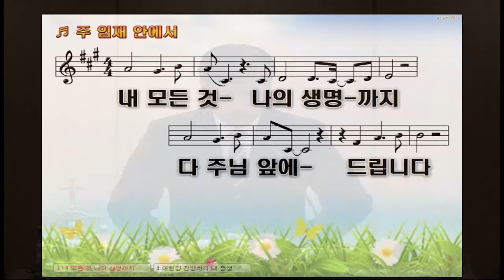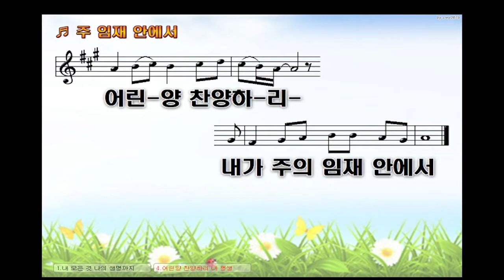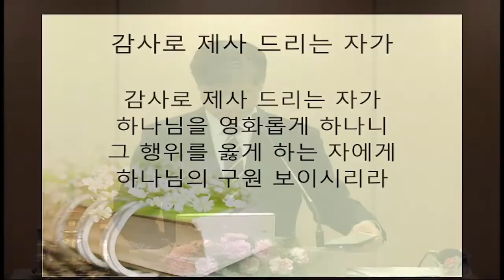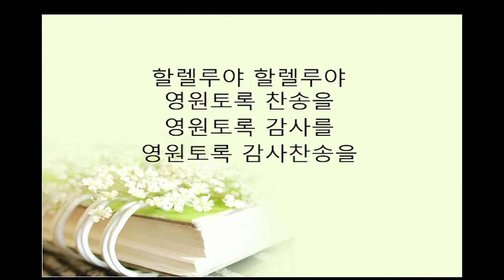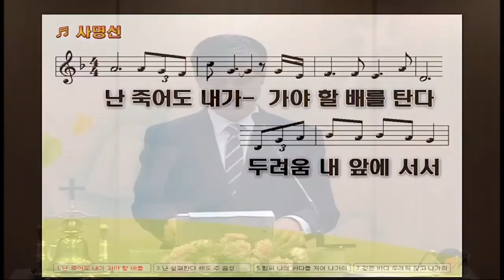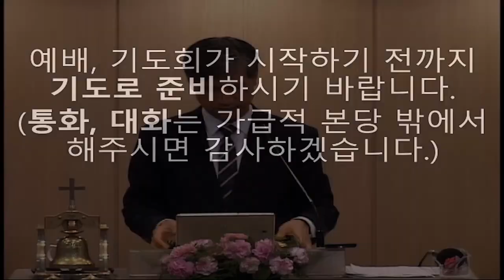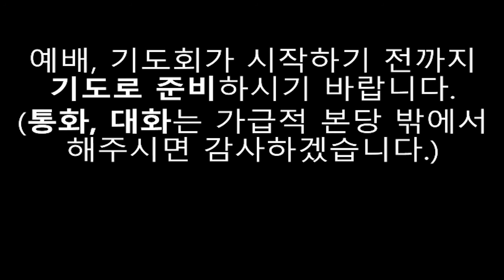주일예배 : 예루살렘(교회)을 위해 기도하라 - 언택트교회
* 설교원고는 네이버 카페에 있습니다.